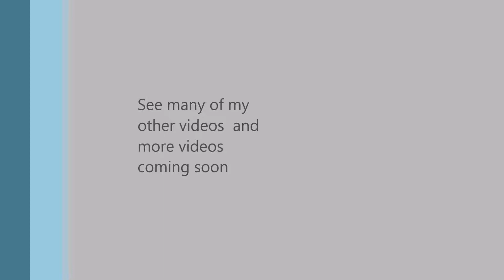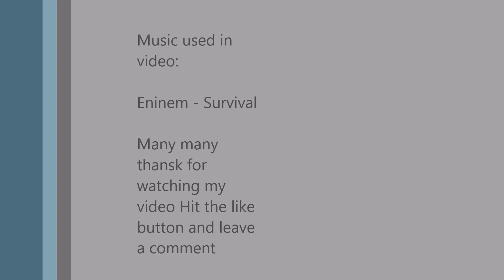Call Of Duty Black Ops II Quickscope- Tomahawk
Quick Scope + Tomahawk
(Edited Version)